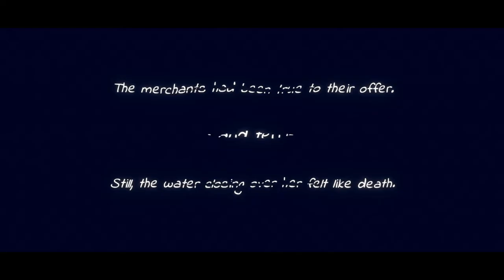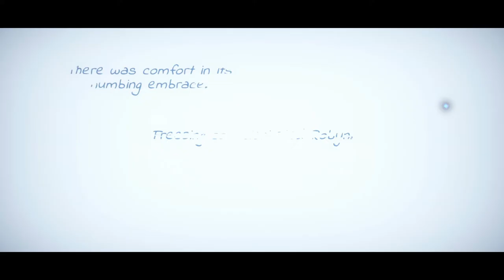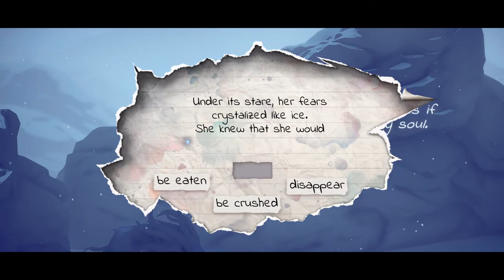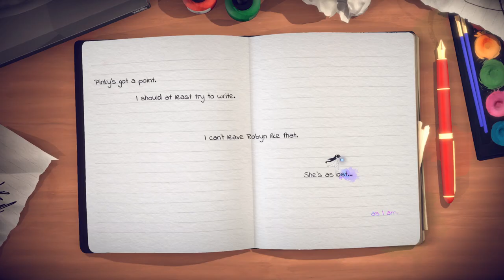Seakin Palace | Let's Play Blind | Lost Words: Beyond the Page | Chapter 6 | #7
Having received the gills, we dive into the water and make our way through a labyrinth. We manage to reach the bottom and find an ancient civilization: the Seakin. Unfortunately, we destroy their home and resurface. But we also have the beast on our neck. We first try to escape, but then decide to face it. All the while Isabella tries to cope with ger Gran's loss and writes about her funeral.